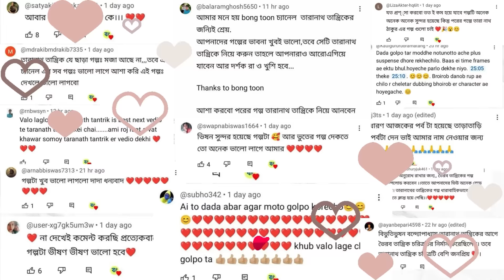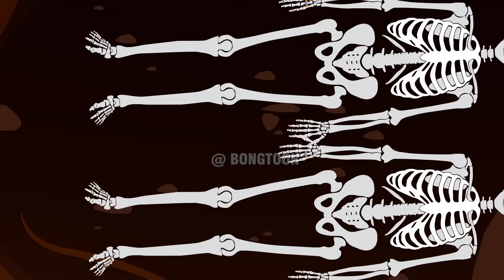নরপিশাচের ছায়া | ভৈরব তান্ত্রিক | Bhoirab Tantrik Golpo | গ্রাম বাংলার ভূত | Bhuter Cartoon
আপনার অদ্ভুত ইউটিউব চ্যানেলে আপনাকে স্বাগতম! যেখানে রহস্যময় গ্রাম বাংলার অন্ধকারে প্রাচীন মন্দিরের ভয়ানক রহস্য উজ্জ্বল হচ্ছে ভৈরব তান্ত্রিকের পরিকথায়। এই গল্পে নরপিশাচের ছায়া, সাহসী তান্ত্রিক ভৈরব, এবং অদ্ভুত ভূতের আঁধারে সৃষ্ট অসমাপ্ত কাহিনী অপেক্ষা করে। সাথে থাকছে আপনার জন্য উত্কৃষ্ট ভূতের কার্টুন অভিজ্ঞতা, যা আপনার ভূতের প্রেমে মাত দেবে। চ্যানেলে প্রতিদিন নতুন ভূতের কার্টুন উপলব্ধ থাকবে, যা আপনার রাত কে হাস্যজনক এবং উত্কৃষ্ট করতে সাহায্য করবে।

Disclimer -
এই ভিডিও টি সম্পূর্ণ বিনোদনের জন্য।
অনলাইন তথ্যের ভিত্তিতে আমরা ভিডিও বানাই ।